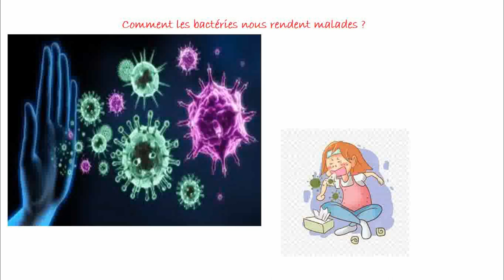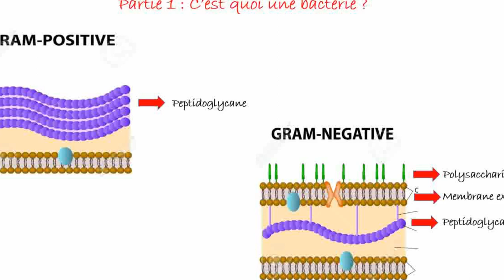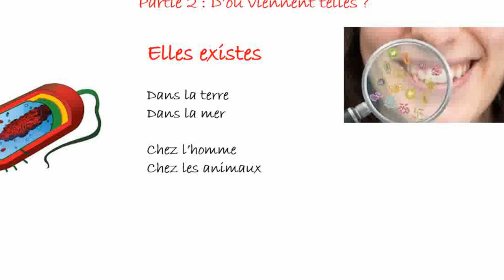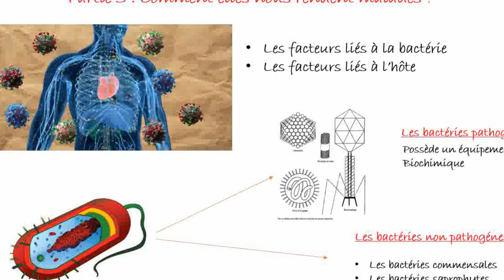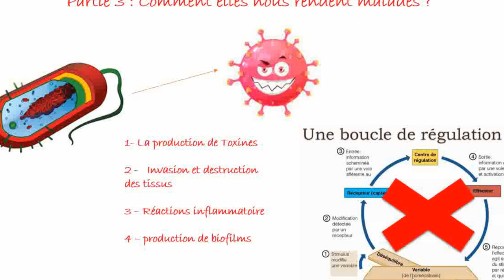Comment les BACTERIES nous rendent malades ?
Découvre le monde invisible des bactéries et explore avec moi comment ces micro-organismes peuvent causer des maladies chez les humains.
À travers des explications claires et des exemples concrets, nous détaillerons les mécanismes par lesquels les bactéries pathogènes infectent notre organisme, déclenchant diverses affections.

Ne manque pas cette plongée fascinante dans la microbiologie et apprend comment te protéger efficacement contre ces petites mais puissantes menaces.